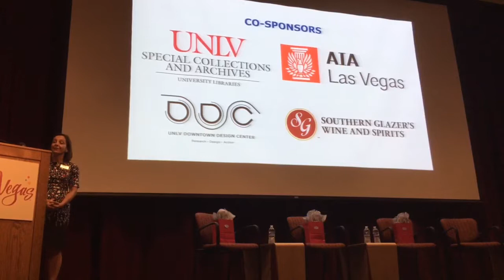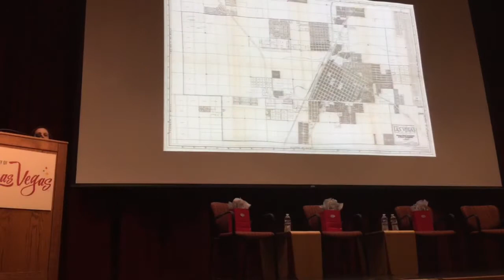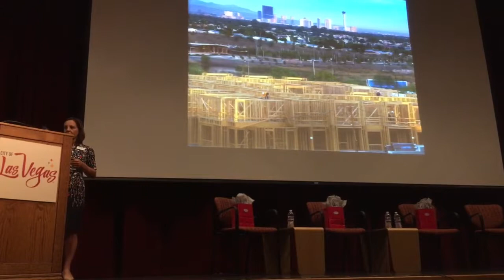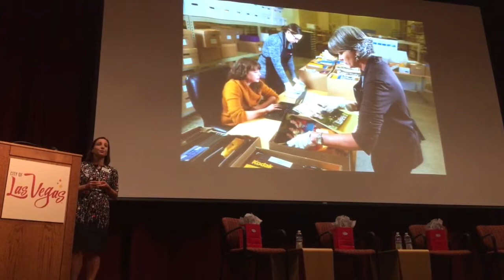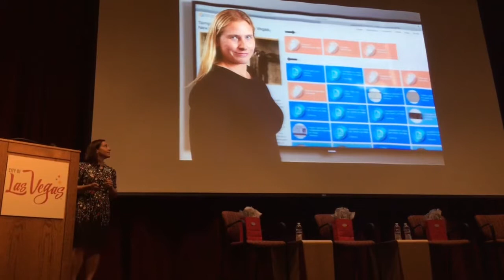Reimagining Downtown Las Vegas (Building Las Vegas) 07.2017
Reimagining Downtown Las Vegas
Thursday, July 6 | 5:30pm-7:30pm
This panel of experts will examine past and present plans for the redevelopment of Downtown Las Vegas as a tourist and entertainment destination and as an urban residential neighborhood.

Panelists
Curtis L. Myles, III, CEO and President, Las Vegas Monorail Company
Thomas J. Schoeman, AIA, Architect
Donald D. Snyder, Presidential Advisor for Strategic Initiatives, UNLV